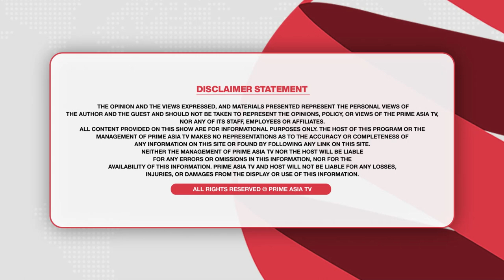MAJOR CHANGES BY BLS INTERNATIONAL TO GET INDIAN VISA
ਭਾਰਤ ਵੀਜ਼ਾ ਲਈ BLS ਨੇ ਕੀਤੀਆਂ ਵੱਡੀਆਂ ਤਬਦੀਲੀਆਂ

24 hours Local Punjabi Channel